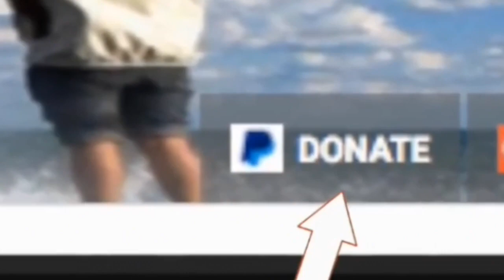Amazing Yoga with lemurs in the Lake District